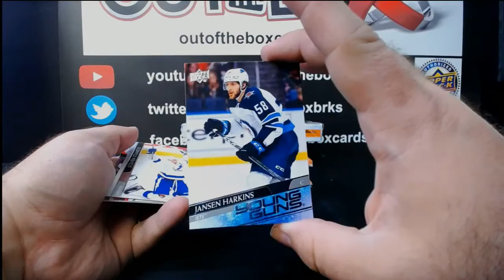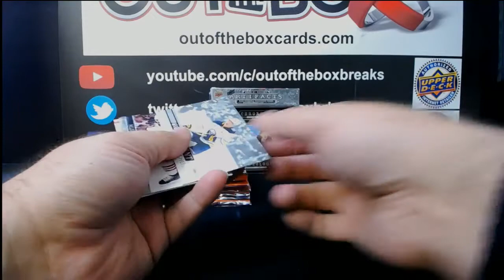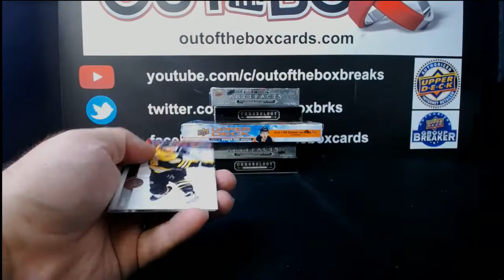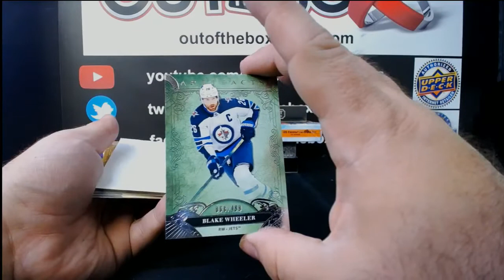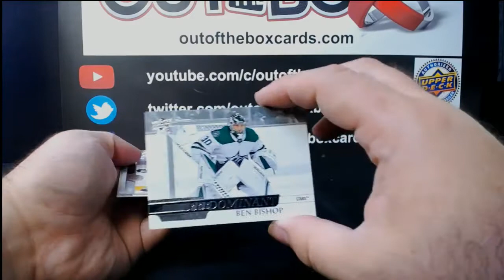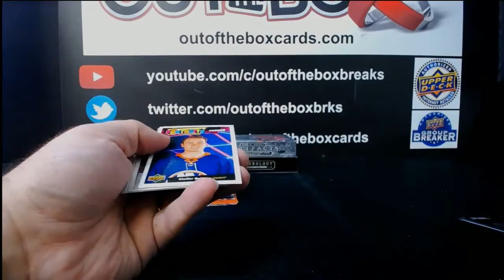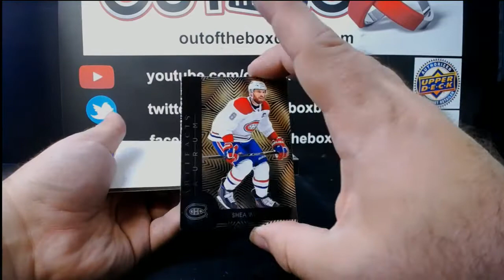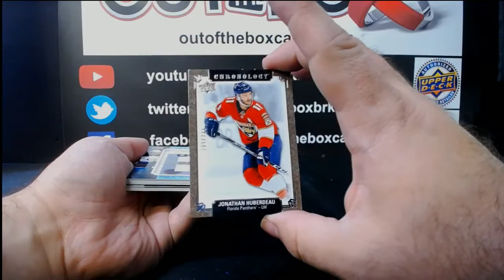Out Of The Box Group Break #8492-CHRONOLOGY X2, ARTIFACTS X 2, SERIES ONE X 2